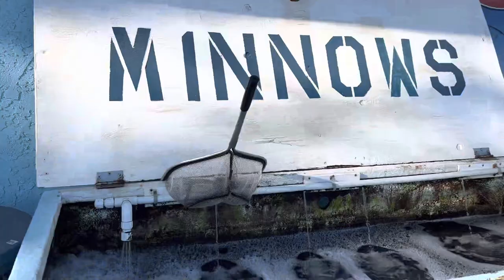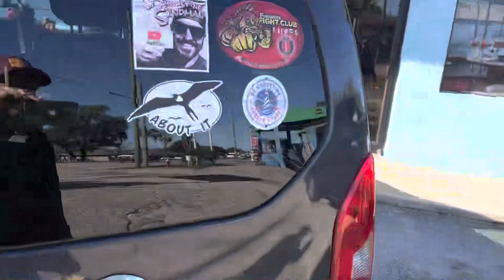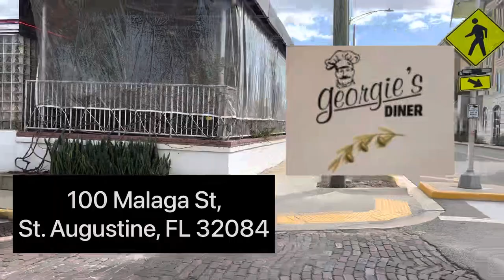I FELL IN the WATER while St. Augustine land based fishing. Georgie's DINER trip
2101 North Ponce De Leon Blvd. (US 1) St. Augustine, Florida

Chip- Chunkin baits with chip on YouTube

It was cold windy and I used live shrimp to target fish from land. Then I tripped over a rock, caught fish, then took my niece to brunch great day!

Kerry Cook music for all background music

Mike Cook music 🎶 "sail away with me"